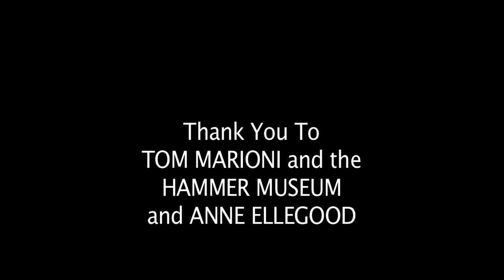Tom Marioni at the Hammer: Billy's Surrealist Cut #4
WA Morrison (Bill Morrison), Tom Marioni at the Hammer: Billy's Surrealist Cut #4, 2010, digital video, color, sound, 7:29 minutes.